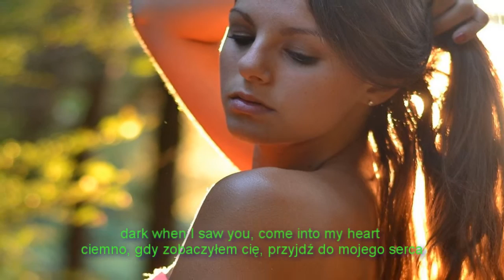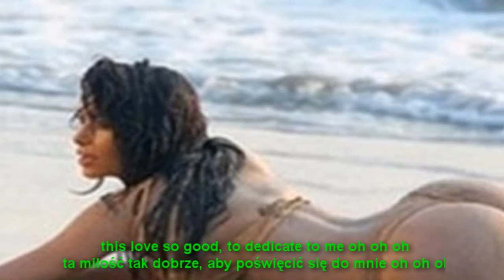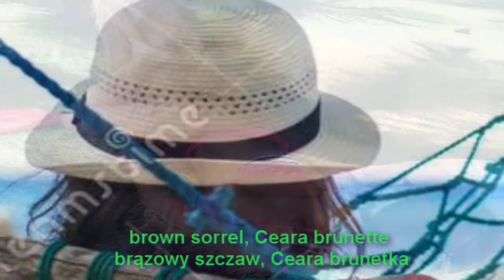12 - Morena do Ceará,,,,São João 2015,,,,Francisco Luiz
Um Forrózinho Super Gostoso,,,,do meu CD São João 2015